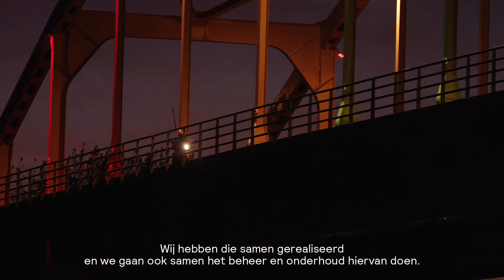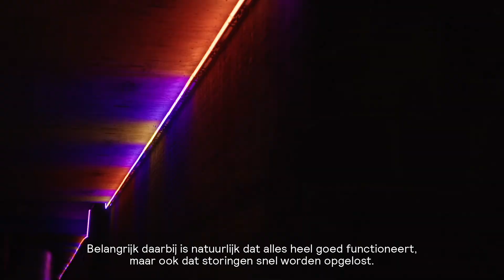Interact Landmark versterkt Deventer stadsidentiteit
Meer beleving en impact bij inwoners en meer bezoek aan de binnenstad. Het zijn redenen voor de gemeente Deventer om te kiezen voor Interact Landmark.

 Door aansprekende ‘landmarks’ - gebouwen, passages en bruggen - te verlichten via slimme LED-lichttoepassingen maakt Deventer nu gebruik van de communicatieve kracht van licht. De gemeente versterkt er de band met inwoners mee, en trekt meer bezoekers en toeristen naar het winkelgebied. Voor de openbare verlichting langs hoofdwegen maakt Deventer daarnaast gebruik van het slimme LED-verlichtingssysteem Interact City. Zo helpt Interact de gemeente met haar ambities op het gebied van duurzaamheid en energiebesparing.